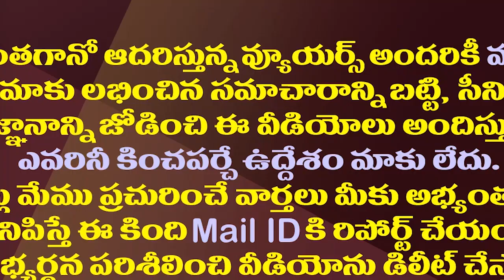మళ్ళీ అమరావతి రైతుల అరసవల్లి యాత్ర.. ఈసారి మరింత వెరైటీగా..! || Amaravati Farmers Padayatra